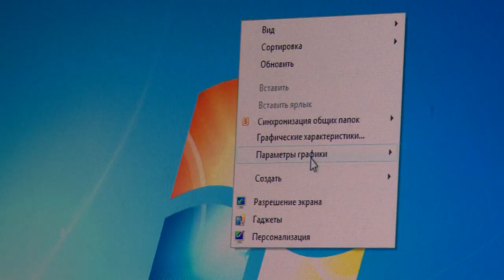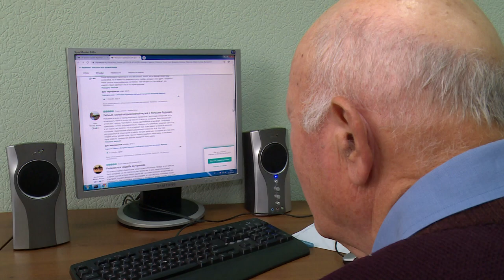Новый компьютерный класс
Ещё один компьютерный класс появился в городском округе Щёлково. На этот раз научиться пользоваться компьютером смогут пенсионеры из посёлка Фряново. Подробности в репортаже Марии Буржинской.